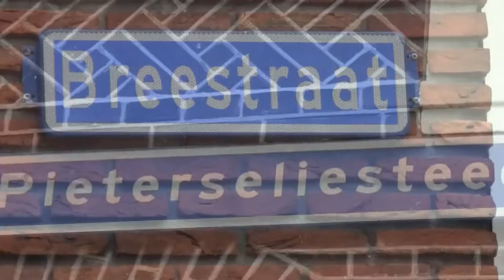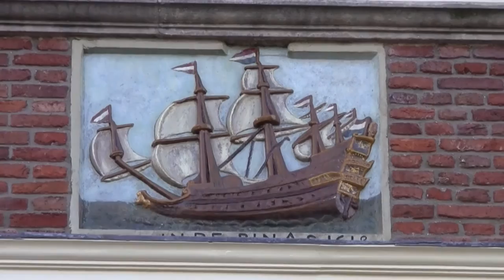Sjaak Swart - Hoorn is ook van mij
Sjaak Swart - Wen Pennekamp

Uitnodiging - Wil je ook zingen op Hobbytomake? Laat het weten, reageer op een liedje.
Nog veel nieuwe liedjes en covers wachten op een goede vertolking.
Iedereen mag het proberen.